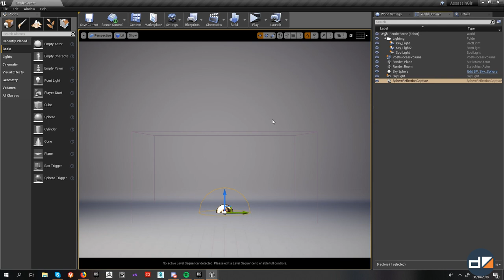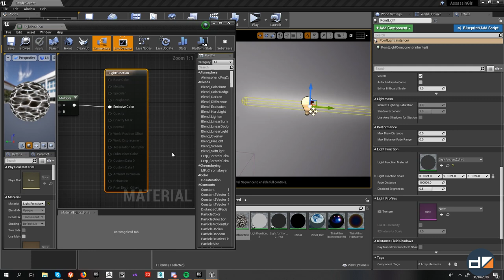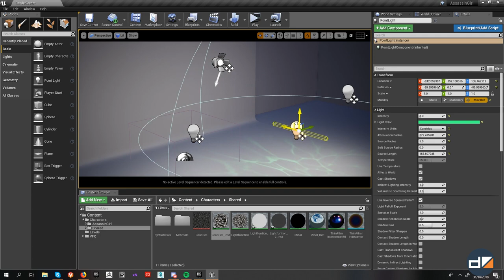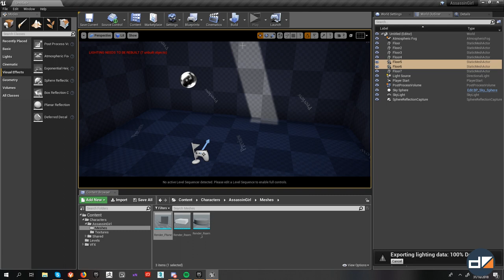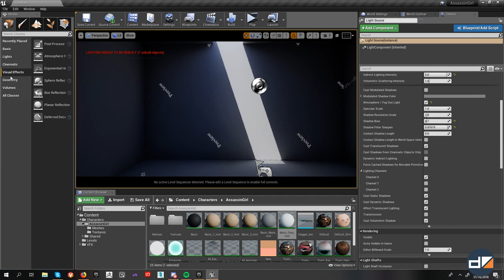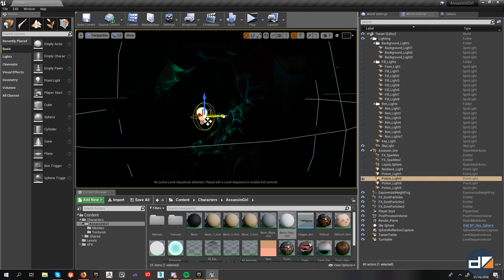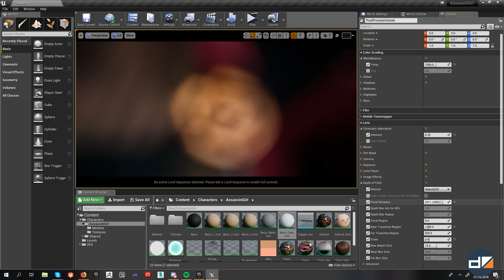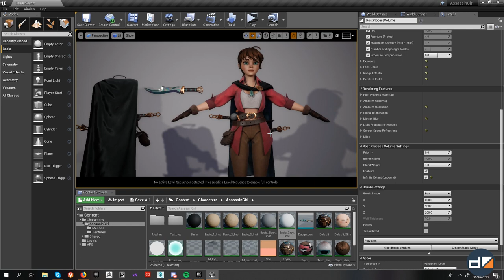Character lighting in Unreal Engine 4 with Bao Vu part02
At donpolygon we are doing demos and personal training. In this second demo Bao Vu continues to showcase the workflow he uses in Unreal Engine 4 to setup lighting for a character presentation.

Michail Sydoriadis was our student for this session and was kind enough to let us record and share the video. Go and checkout his artstation

Dj Quads - Amaze yourself (Non-Copyrighted Music)